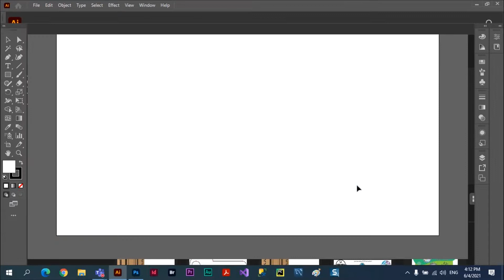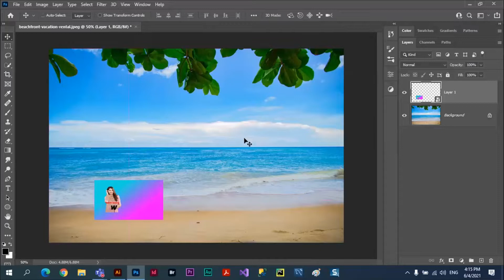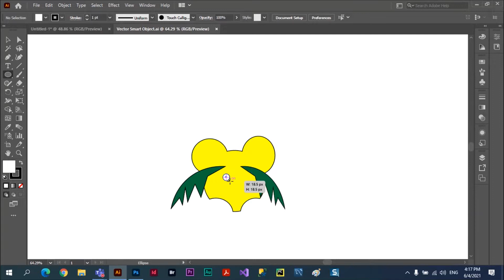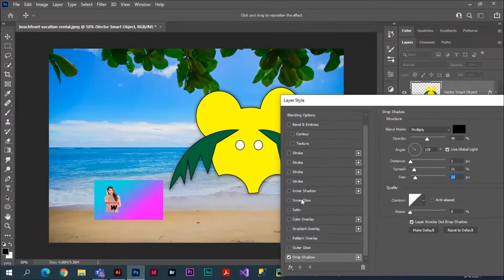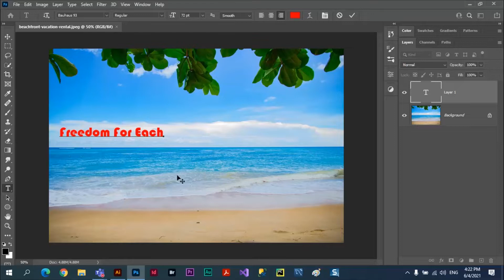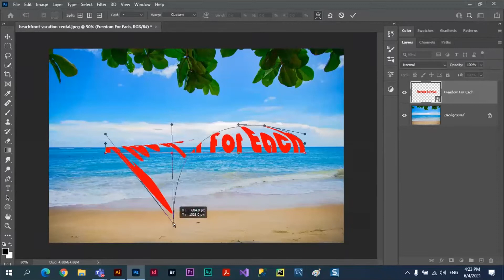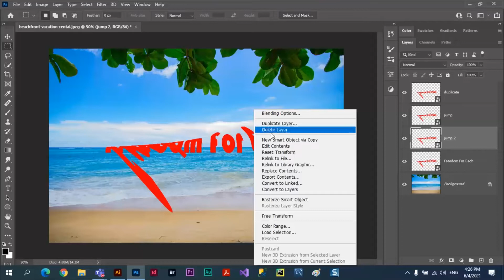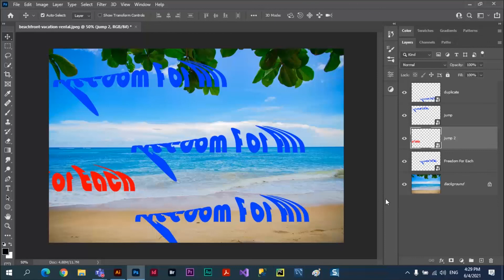Class 30 - Smart Object (Part 02) Illustrator as Smart Object - Adobe Photoshop 2021 Tutorial Urdu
Adobe Photoshop 2021 Tutorial Urdu Hindi. In this class, we will discuss Smart Object in Adobe Photoshop. We will discuss Illustrator as a Smart Object in Adobe Photoshop.